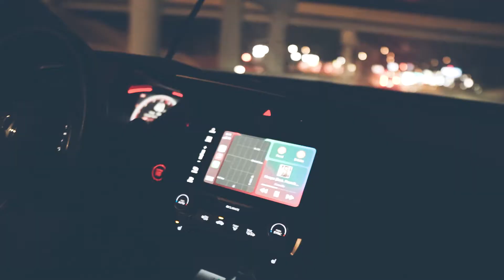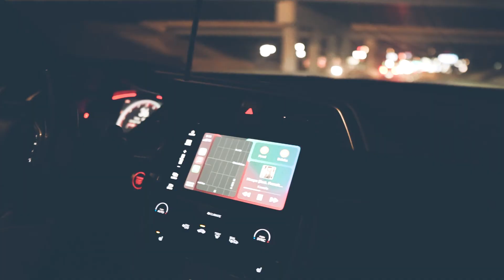MUFFLER DELETE! | 10TH GEN CIVIC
{My Media}